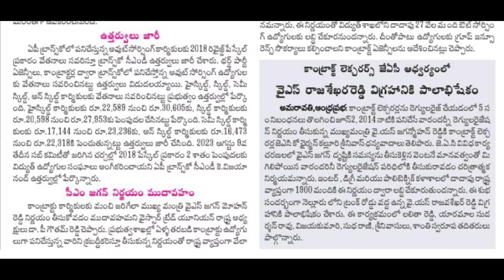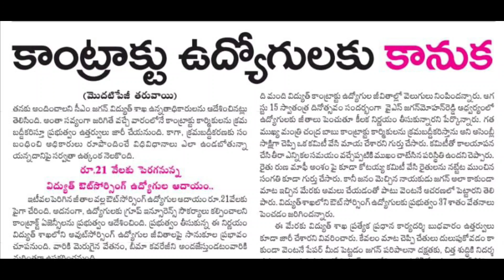ఏపీ రాష్ట్ర ఉద్యోగులంతా ఆనందంతో పాలాభిషేకం! AP Government Good News to Employees Latest News